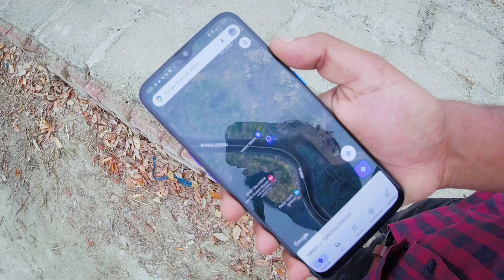সুন্দরবনে ভারত বাংলাদেশ জলপথের সীমান্ত 😱, India Bangladesh River Border..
Hi I'm Indian vloger AMIT MAJUMDER. Welcome to my another BANGLADESH TRAVEL Vlog. In this video I Explore SUNDORBON in Bangladesh.

🔰শ্যামনগর হলো বাংলাদেশের খুলনা বিভাগের অন্তর্গত সাতক্ষীরা জেলার একটি উপজেলা। এটি বাংলাদেশের ১ম সবচেয়ে বড় উপজেলা।

🔰বাংলাদেশের সর্বদক্ষিণ-পশ্চিমে অবস্থিত উপজেলা হল শ্যামনগর।
এর আয়তন ১৯৩১.২৪ বর্গ কিমি। অবস্থান: ২১°৩৬´ থেকে ২২°২৪´ উত্তর অক্ষাংশ এবং ৮৯°০০´ থেকে ৮৯°১৯´ পূর্ব দ্রাঘিমাংশ। সীমানা: উত্তরে কালীগঞ্জ (সাতক্ষীরা) ও আশাশুনি উপজেলা, দক্ষিণে বঙ্গোপসাগর, পূর্বে কয়রা ও আশাশুনি উপজেলা, পশ্চিমে ভারতের পশ্চিমবঙ্গ রাজ্য।

🔰প্রাচীন নিদর্শন ও দর্শনীয় স্থান

:👉🏻 যশোরেশ্বরী মন্দির (ঈশ্বরীপুর)
:👉🏻 রাজা প্রতাপাদিত্য কর্তৃক প্রতিষ্ঠিত
:👉🏻 বংশীপুর শাহী মসজিদ (মোঘল আমলে নির্মিত)
:👉🏻 নকিপুর হরিচরণ রায়চৌধুরীর বিখ্যাত জমিদার বাড়ি
:👉🏻 শ্যামনগর জমিদার বাড়ি
:👉🏻 নুরুল্লা খাঁ মাজার (নূরনগর)
:👉🏻 ইশ্বরীপুর হাম্মামখানা (বংশীপুর)
:👉🏻 ভুরুলিয়া সার্বজনীন কালীমন্দির
:👉🏻 চন্ড ভৈরবের মন্দির (ঈশ্বরীপুর)
:👉🏻 যীশুর গির্জা (১৫৯৯)
:👉🏻 গোবিন্দ দেবের মন্দির (গোপালপুর, ১৫৯৩)
:👉🏻 জাহাজঘাটা নৌদুর্গ (খানপুর, ভুরুলিয়া)
:👉🏻 রাজা প্রতাপাদিত্যের রাজধানী ধুমঘাট
:👉🏻 ঐতিহাসিক গোপালপুর স্মৃতিসৌধ

☆ অন্যান্য দর্শনীয় স্থানের মধ্যে রয়েছে:

:👉🏻 সুন্দরবন
:👉🏻 মুন্সীগঞ্জ
:👉🏻 ভুরুলিয়া
:👉🏻 কলাগাছি
:👉🏻 জাহাজঘাটা
:👉🏻 আঠারবাঁকি নদী
:👉🏻 আকাশনীলা পার্ক
:👉🏻 গোপালপুর দীঘি পার্ক
:👉🏻 মান্দারবাড়িয়া সমুদ্র সৈকত
:👉🏻 আকাশনীলা ইকো ট্যুরিজম সেন্টার

I made videos on travel. Content of my videos has some kind of information and knowledge, fun. I'm real fun loving person who is always curious to meet new people, get to know new culture and explore new places. 🤩